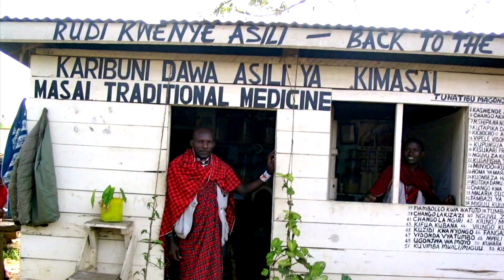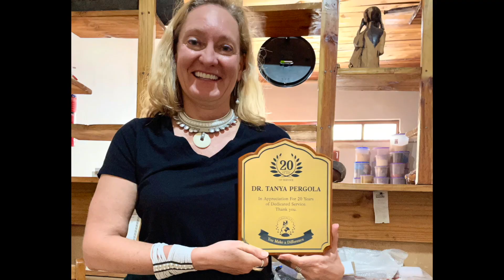Terrawatu Fundraiser Women's Centre